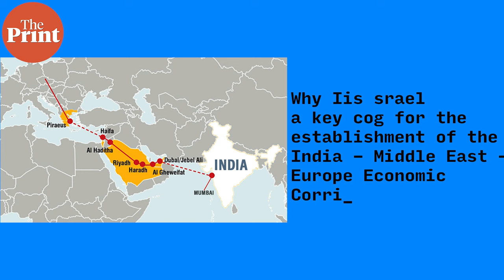What is the India-Middle East-Europe Economic Corridor & why is Israel a key cog?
Questions surrounding the future of India - Middle East - Europe Economic Corridor, announced on the sidelines of the G20 Summit in New Delhi, have come up recently because of the ongoing conflict between Israel and Hamas. Israel, while not currently a signatory of IMEEC, was nonetheless seen as an important potential member given its importance to the project. Keshav Padmanabhan explains why in ThePrintVideo